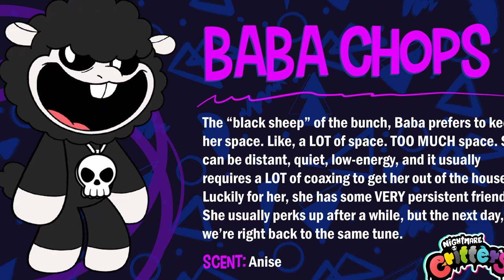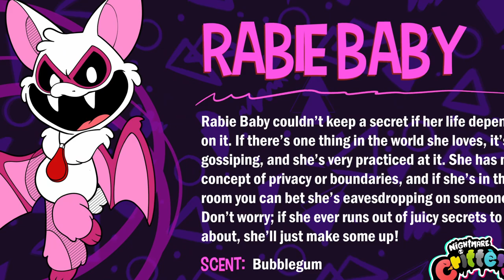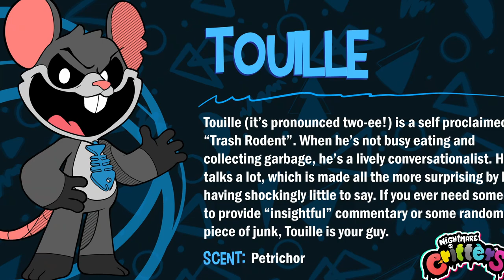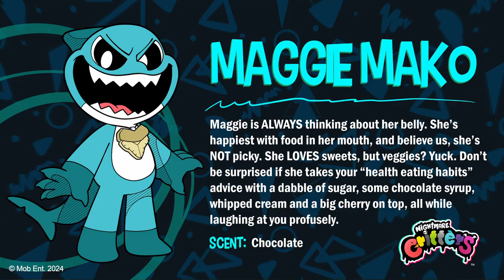Die NIGHTMARE CRITTERS sind da ! Poppy Playtime Chapter 4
Die Nightmare Critters sind da ! Explain + Theorie !

Freunde Heute ist es endlich soweit, wir schauen uns die Nightmare Critters an und stellen diese vor, erklären sie und hauen hier noch eine Theorie für Chapter 4 raus !

--Kaptiel--

00:00 - Intro
00:19 - Nightmare Critters beschreibung
00:25 - Baba Chops
00:48 - Icky Licky
01:12 - Rabie Baby
01:33 - Allister Gator
01:56 - Simon Smoke
02:17 - Poe
02:37 - Toullie
02:57 - Maggie Mako
03:22 - Rolle im Cartoon
04:30 - Chapter 4 Theorie
04:43 - Neuer Verbündeter
05:40 - Neue Feinde
06:11 - Hour of Joy
06:38 - Eure Meinung
06:51 - Endcard

Über Poppy Playtime

Poppy Playtime ist ein episodisches Survival-Horror-Videospiel aus dem Jahr 2021, das vom amerikanischen Indie-Entwickler Mob Entertainment entwickelt und veröffentlicht wurde.[a] Das Spiel spielt in einer fiktiven Spielzeugfabrik namens Playtime Co. Der Spieler steuert einen namenlosen Protagonisten, einen pensionierten Angestellten, der eine Nachricht erhält, die ihn in die verlassene Spielzeugfabrik einlädt, nachdem die Mitarbeiter des Unternehmens auf mysteriöse Weise verschwunden sind. Der Spieler steuert das Spiel aus der Ego-Perspektive und muss Rätsel lösen, wie z. B. die Notwendigkeit eines Gadgets namens GrabPack, um weiterzukommen, während er verschiedenen Monstern in der Fabrik ausweicht.

Titel : Poppy Playtime
Publisher : Mob Entertainment
Entwickler : Mob Entertainment
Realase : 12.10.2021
Plattformen : PC, IOS, Android, PS4, PS5, Nintendo Switch
Genre : Indie, Survival Horror